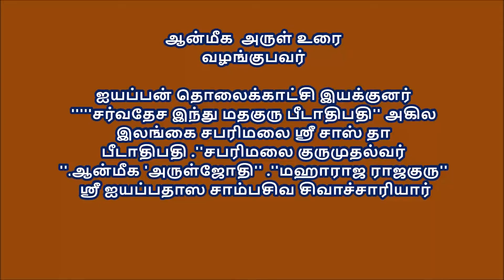இலங்கை ஒளிபரப்புக் கூட்டுத்தாபனம் ஆடி மாத விரதவழிபாட்டுச் சிறப்புகள் 22..07..2020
ஆன்மீக  அருள் உரை
வழங்குபவர்

ஐயப்பன் தொலைக்காட்சி இயக்குனர்
'''''சர்வதேச இந்து மதகுரு பீடாதிபதி'' அகில
இலங்கை சபரிமலை ஸ்ரீ சாஸ் தா
பீடாதிபதி .''சபரிமலை குருமுதல்வர்
''.ஆன்மீக 'அருள்ஜோதி'' .''மஹாராஜ ராஜகுரு''
 ஸ்ரீ ஐயப்பதாஸ சாம்பசிவ சிவாச்சாரியார்